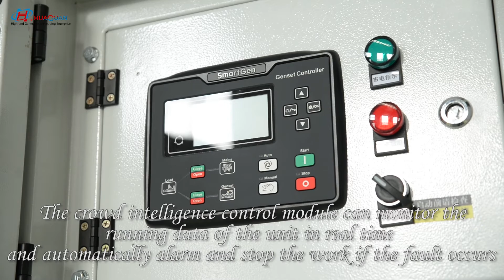Huaquan 25kw mobile silent diesel generator set outdoor and field use